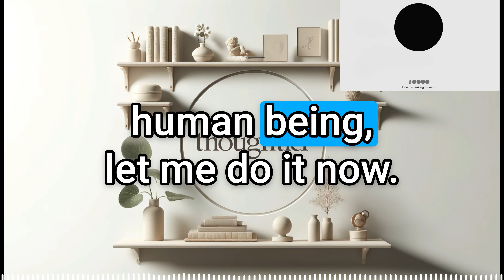Conversation with A.I about reframing life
This episode explores the profound implications of our brief existence within the vast timeline of the universe. By compressing the 13.8 billion-year history of the universe into one year, the script highlights the fleeting presence of human life and recorded history. It delves into how our disconnection from death, illustrated by modern institutions and conveniences, impacts our behavior and appreciation of life. The conversation invites viewers to reflect on mortality not as a source of fear, but as a powerful motivator to live deliberately, value each moment, and act with compassion towards ourselves and others. Ultimately, the message emphasizes the importance of quality over quantity in our lives, encouraging a mindful and meaningful existence.

00:00 The Universe in a Year: A Mind-Boggling Perspective
00:54 The Reality of Death: Our Disconnection and Its Consequences
02:26 Embracing Mortality: Living in the Present
03:56 The Value of Life: Quality Over Quantity
06:02 Reflecting on Death: A Deeper Appreciation for Life
08:43 Living Purposefully: Making the Most of Our Time
10:46 Final Thoughts: Embracing the Fleeting Nature of Existence